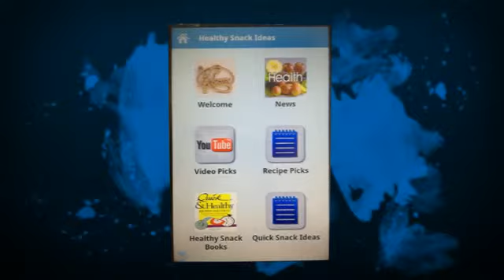Free Healthy Snack Ideas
Our free app gives you the latest healthy snack ideas, tips, videos and more from your favourite snacks publication
- Free healthy snack picks
- The latest snack news
- Instructional videos on how to make healthy snacks

You can go over to google play on your Android phone and download
The link is below or search for Free Healthy Snack Ideas in the Market